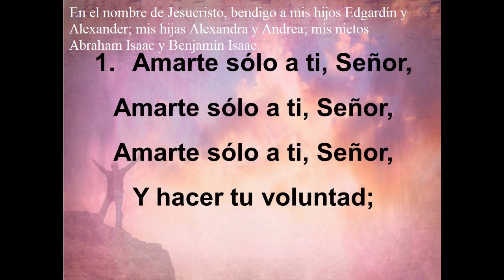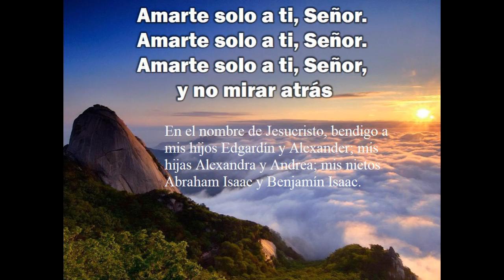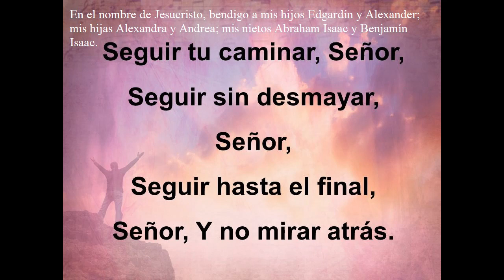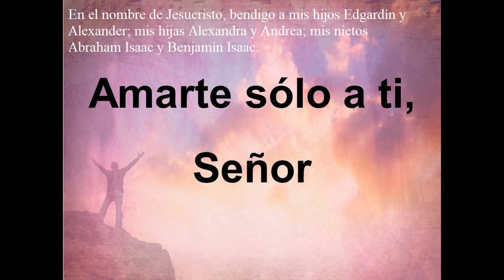SEGUIR TU CAMINAR, SEGUIR SIN DESMAYAR.